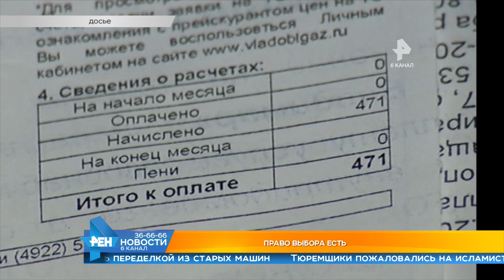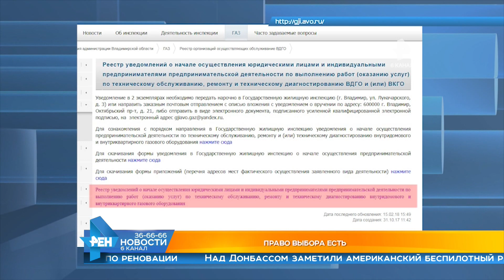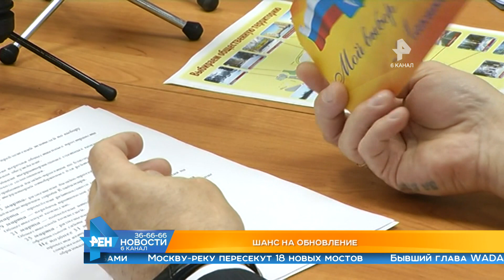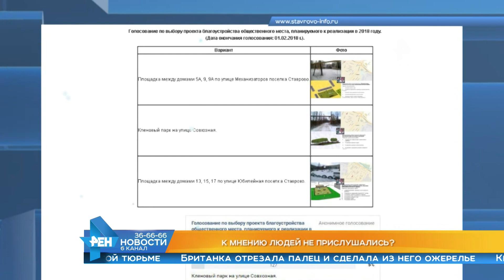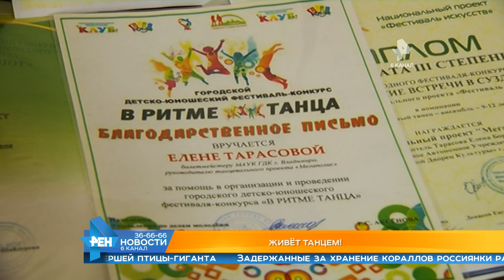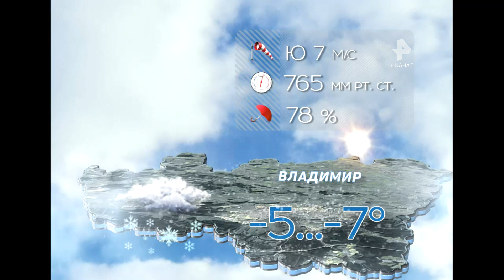Выпуск новостей Эфир 16 февраля 2018